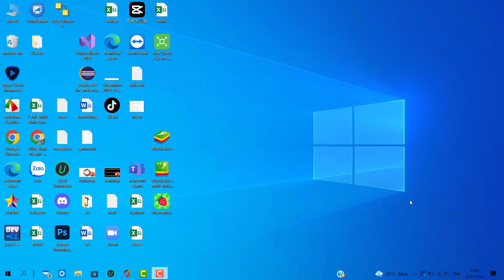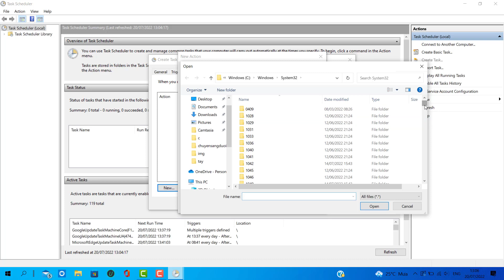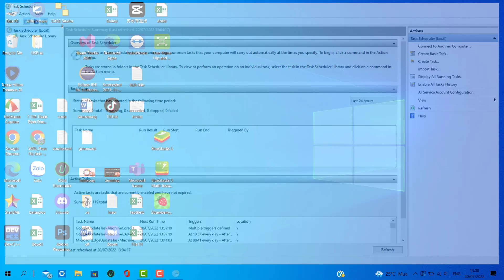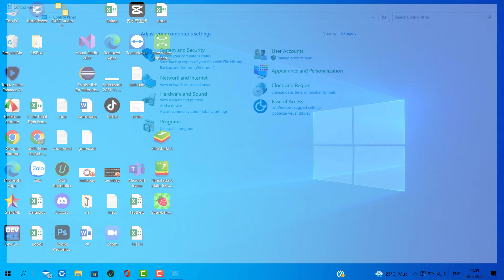Hướng Dẫn Hẹn Giờ Tự Động Mở Máy Tính Windows 10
Trong video này, mình sẽ hướng dẫn cho bạn cách hẹn giờ tự động mở máy tính windows 10. Giúp bạn dễ dàng mở máy tính lên mà không cần tốn thời gian đăng nhập. Hãy cùng mình tìm hiểu ngay bây giờ nhé!